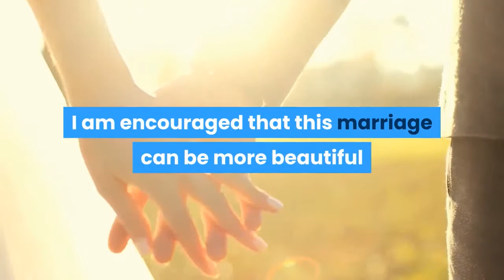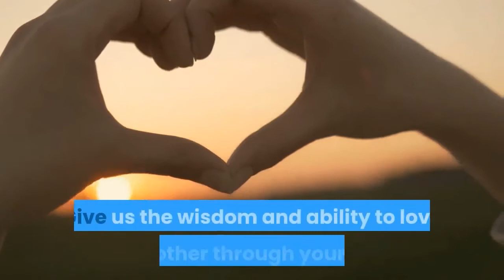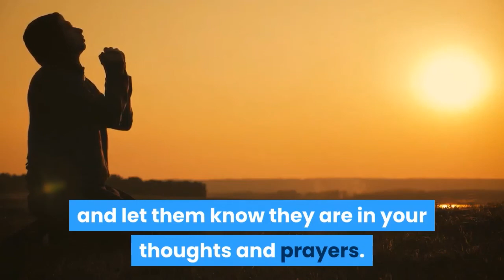Prayer for My Husband to Love Me Again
Join me in a prayer for my husband to love me again.